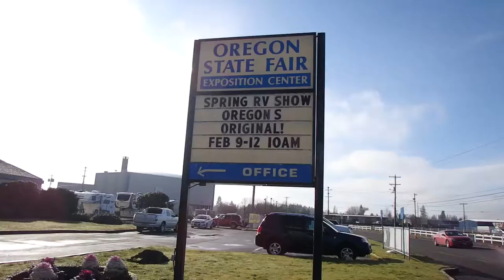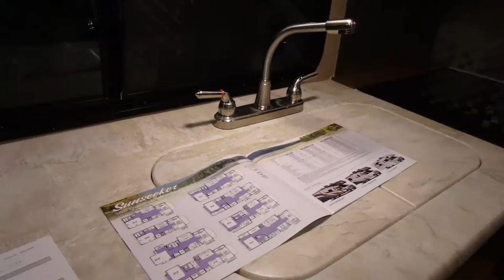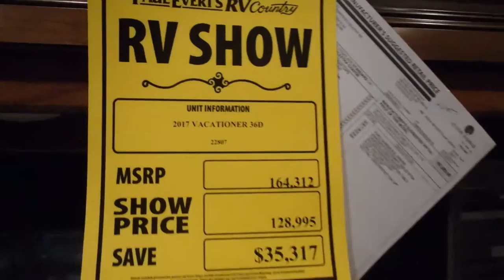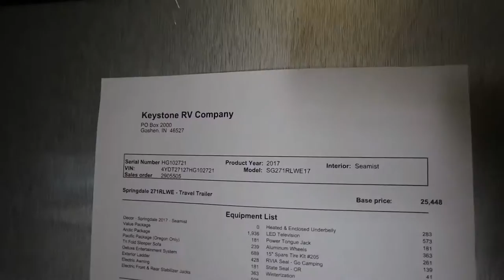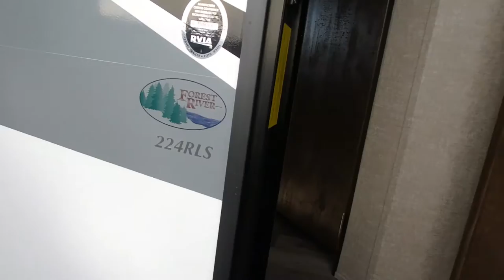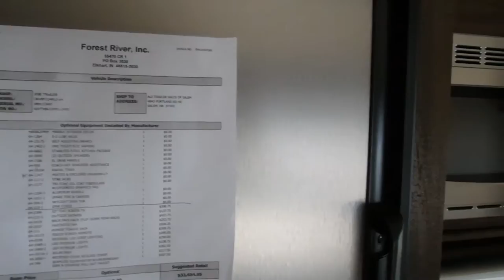2017 Spring RV Show In Salem Oregon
This Adventure of Jaws Jr takes us all to the 2017 Spring RV Show at the Oregon State Fair Grounds in Salem Oregon. Here we were able to see some of the nicer motor home coaches as well as some of the travel trailers that us normal people can afford.

"Life ( Vlog Music )", a free-use public domain song by DJ Quads